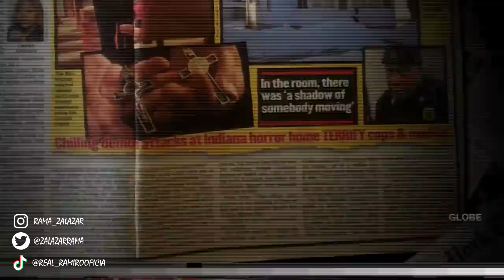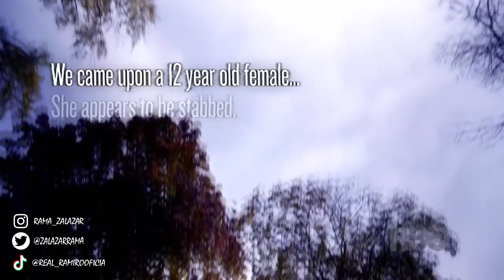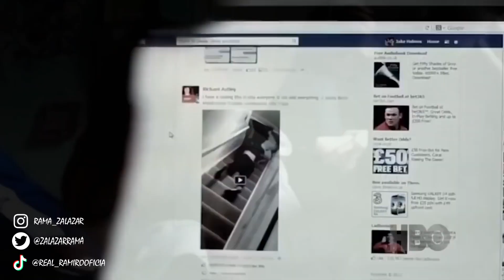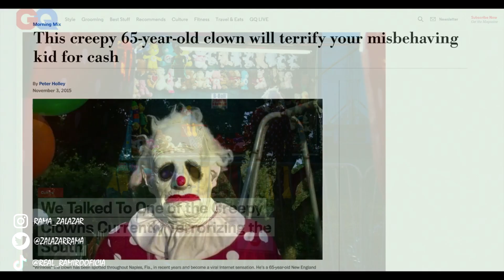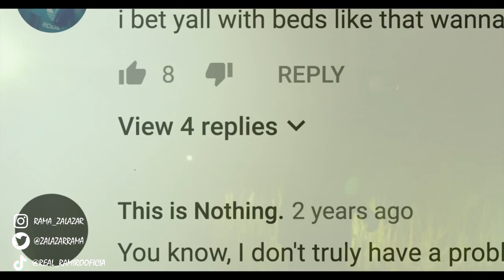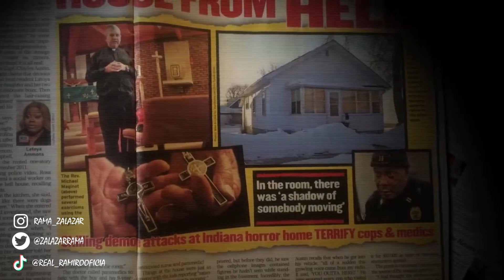🥺🍿 Los 3 mejores DOCUMENTALES de TERROR para no dormir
Gracias por estar acá y apoyar mi contenido.